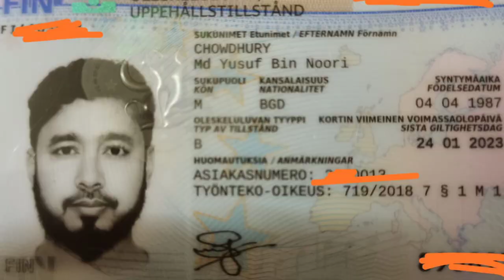Cyprus to Finland.সাইপ্রাস থেকে ফিনল্যান্ড। একজন সানী ভাইয়ের বিদায়।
দীর্ঘদিন সাইপ্রাসের যারা স্টুডেন্ট হিসেবে লিগ্যাল ভাবে অবস্থান করছেন তাদের জন্য আজকের এই ভিডিওটি একটি প্রেরণাদায়ক ভিডিও হতে যাচ্ছে। যারা বৈধভাবে ক্রেডিট ট্রান্সফার করে ইউরোপের অন্যান্য দেশে যেতে চান তাদের জন্য হয়তোবা প্রেরণার হতে পারে। আজকের এই ভিডিওটি  আমি দেখানোর চেষ্টা করেছি একজন ভাই দীর্ঘদিন সাইপ্রাসে থাকার পর লিগ্যাল  স্টুডেন্ট ভিসা নিয়ে সাইপ্রাস সমাপ্ত করে অন্য দেশে কিভাবে যাচ্ছেন সেই  কাহিনী থাকতে আজকের এই ভিডিওতে।
ইউসুফ বিন নুরি চৌধুরি সানি
মুসলিম ফোরাম অব সাইপ্রাস

Cyprus to Germane